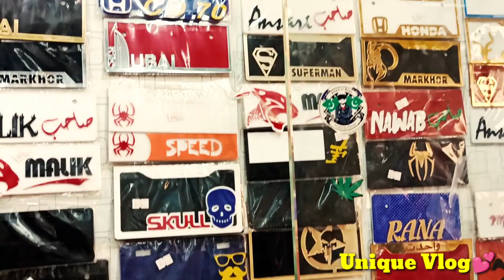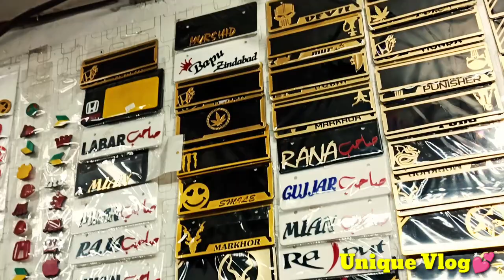Bike Accessories 30/- | Sticker,Tank Pad,LED Top Box,GPS Mount,Helmets,Interceptor Unique vlog#786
Isme aap ko aur kisam ke helmet aur branded sticker Jism sticker 125 Suzuki Yamaha aur heavy bike ke sticker bhi dastiyab hai